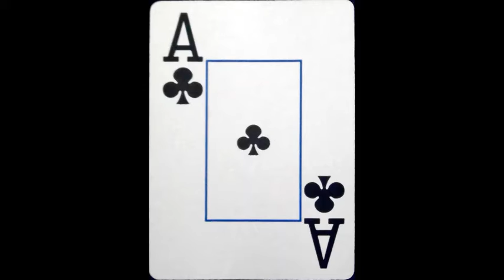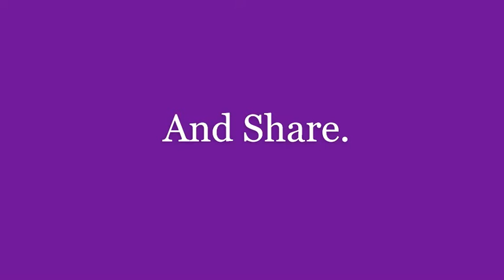First Class Fitness Video, pf Kingdom By Deck of 3 Reps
Another great workout regimen for the YouTube Universe... Enjoy this new
workout creation, Kingdom Deck By three.